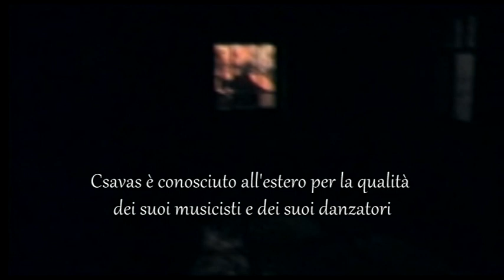Rom Cultura Aperta 2010 - 1 - I Gagé ascoltano Csavas